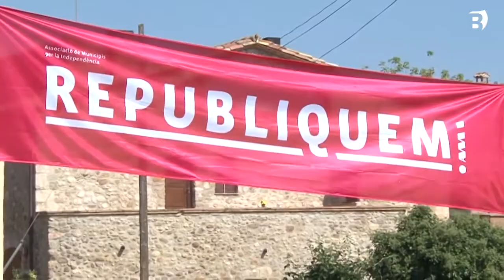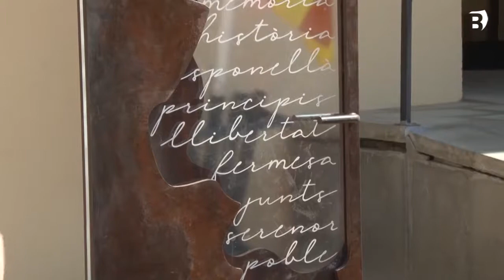Diversos municipis del Pla de l’Estany commemoraran l’1 d’Octubre, amb diferents propostes